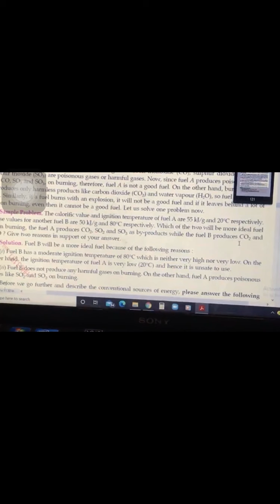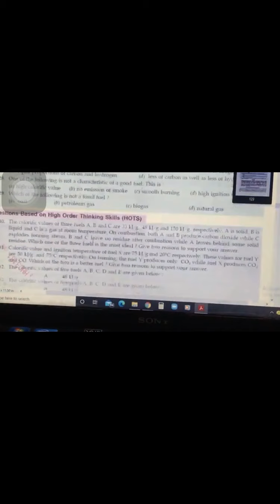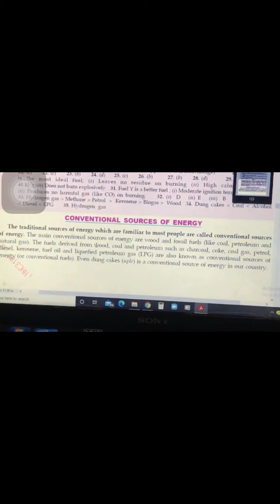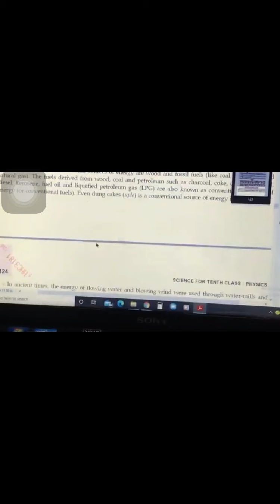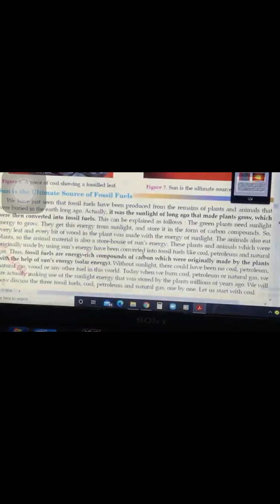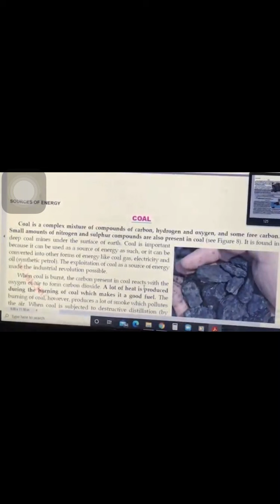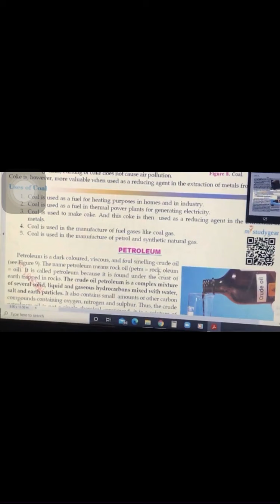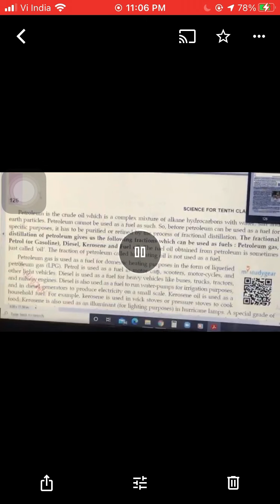Sources of energy introduction 3